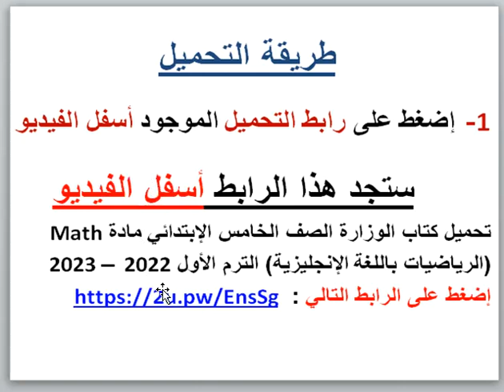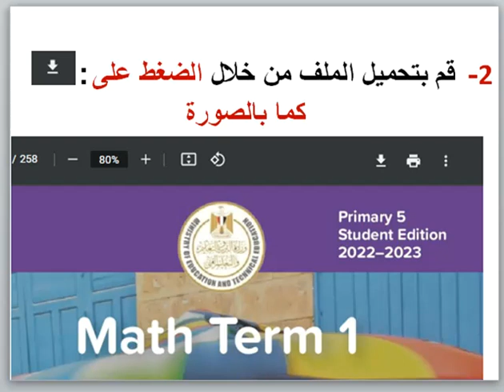تحميل كتاب الوزارة الصف الخامس الإبتدائى مادة Math (الرياضيات باللغة الإنجليزية) ترم أول 2022 – 2023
تحميل كتاب الوزارة الصف الخامس الإبتدائي مادة Math (الرياضيات باللغة الإنجليزية) الترم الأول 2022 – 2023 إضغط على الرابط التالي